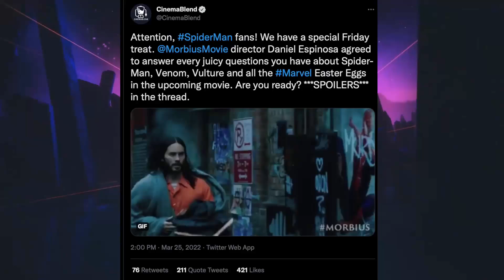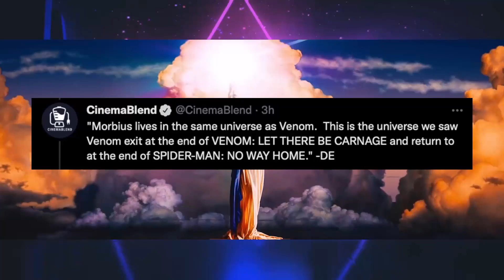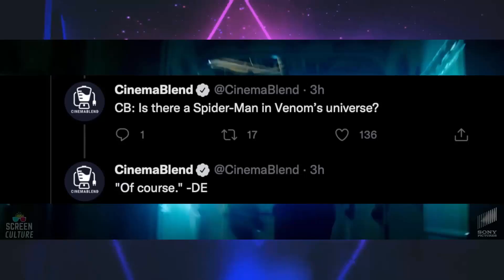MORBIUS POST CREDIT SCENE Breakdown | Sony Officially Released Morbius End Credits | Morbius Ending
MORBIUS POST CREDIT SCENE LEAKED | ALL Spiderman Easter-Eggs In Morbius Is DELETED NOW !! Marvel

MORBIUS POST CREDIT SCENES
SPIDER MAN GREEN GOBLIN DELETED FIGHT SCENE HD NWH Blooper Gag Reel
Spider-Man No Way Home Deleted Scene Morgan Stark
Spider-Man No Way Home POST CREDIT SCENES Full Breakdown (SPOILER WARNING)
I Just Watched Spider-Man No Way Home REACTION (NO SPOILERS)
Spider-Man No Way Home DR STRANGE FULL FIGHT SCENE
Spider-Man No Way Home FINAL TRAILER NEW Villains Electro Green Goblin Footage and Scenes!
Spider-Man No Way Home NEW TRAILER "Do It"
Spider-Man No Way Home NEW Daily Bugle Hannibal Buress Teaser
Spider-Man No Way Home NEW Daily Bugle Electro Trailer
Tom Holland Responds to Spider-Man 4 and New Trilogy Question | No Way Home
TOM HOLLAND TEASES TOBEY MAGUIRE AND ANDREW GARFIELD SPIDER-MAN!
Spider-Man No Way Home NEW TRAILER MJ Peter Kiss New Scenes Footage
Spider-Man 4 Official Announcement | New Trilogy Sony MCU Details
Spider-Man No Way Home NEW TRAILER "DUDE!"
Spider-Man No Way Home NEW JAMIE FOXX Official Sony Spider Monday Announcement
Spider-Man No Way Home OFFICIAL TICKET ANNOUNCEMENT
Sony "Spider-Monday" official ticket sale for Spider-Man No Way Home

Spider-Man No Way Home NEW IMAX TRAILER (new footage and scenes)
Spider-Man No Way Home Final Trailer Update Tobey and Andrew Reveal? Screen Time Reported
Spider-Man No Way Home NEW Trailer - Dr Strange talks Doctor Octopus
Spider-Man No Way Home NEW TRAILER "Not Anymore!"
Spider-Man No Way Home Commercial (THIS IS CANON!)
Hyundai Tom Holland Commercial, remember these commercials are in the MCU and considered cannon
Spider-Man No Way Home ALL 5 NEW TRAILERS and TV SPOTS New Scenes Footage Sony Marvel
Spider-Man No Way Home 3rd Trailer TV SPOT New Footage Scene
Spider-Man No Way Home NEW TV SPOT 3rd Trailer
"that might be the coolest thing thats ever happened to me, but don't do that again..." "this is why I never had kids"
Spider-Man No Way Home Trailer 2 Easter Egg Breakdown
Sony Pictures Entertainment official Trailer for

Spider-Man No Way Home things you missed, wtf, easter eggs, breakdown, recap, explained...
Spider-Man No Way Home Trailer 2 (2021) Official Sony Announcement
MAJOR Tobey Maguire Andrew Garfield Spider-Man NO WAY HOME Trailer 2 NEWS!!!
BREAKING! Spider-Man No Way Home Trailer 2 (2021) Official Release Date Confirmed!
Spider-Man No Way Home Ned Leeds Teases HOBGOBLIN? Post Credit Scene Rumor Breakdown
Some crazy teases for the Spider-Man No Way Home Post Credit Scene...
Venom and Daredevil? Ned Leeds Teases Hobgoblin?
Latest Spider-Man No Way Home Rumor break downs before Marvel Studios Huge Disney Plus day slate announcement tomorrow...

Spider-Man No Way Home OFFICIAL SYNOPSIS Trailer 2 Release Update
The official synopsis for SONY Pictures Entertainment Spider-Man No Way Home in anticipation of the 2nd Trailer 2 release date updates from multiple industry insiders...
Spider-Man No Way Home TOBEY & ANDREW LEAKED PHOTOS? Breakdown and Reaction
Spider-Man No Way Home International Release Update and Delays
Disney Plus Day Preview & Spider-Man No Way Home Release Updates
Disney officially releases the schedule for Disney Plus day on this friday November 12th for the Marvel Phase 5 and Marvel Phase 4 slate reveales for tv series on Disney Plus and Movies, including what we expect for first look trailers for Ms Marvel, Moonknight, She Hulk, Fantastic Four
Spider Man No Way Home LEAKED Trailer 2 Full Description
NEW full leaked description of the Spider-Man No Way Home first official teaser trailer poster 2 from Sony Pictures Entertainment..
New Spider-Man Sony / Marvel Studios rumor indicates a rift between the two and their ability to work out what to do with the trailer, we explore the rumor and release date updates from industry insiders as we all wait for the first official trailer and 2nd teaser trailer from Sony Pictures Entertainment and whether or not they`ll include Tobey Maguire and Andrew Garfield along side Tom Holland as all three peter parker variants team up in a live action Spiderverse outing against the sony spider-universe Sinister 6 including Green Goblin (willem defoe), Doc Ock, Sandman, Lizard, Electro (jamie foxx)